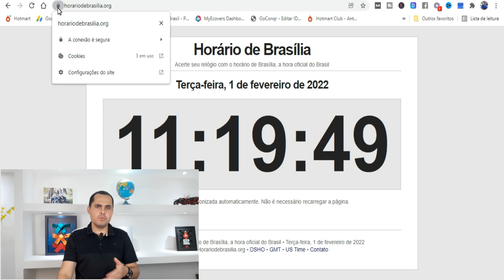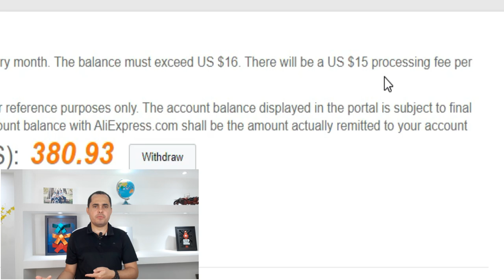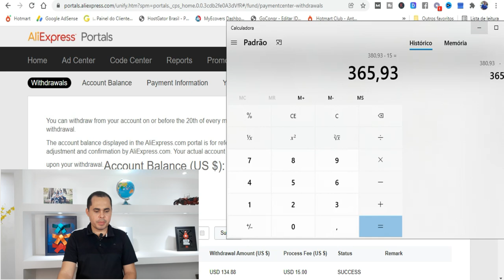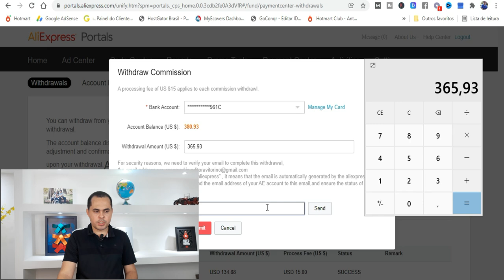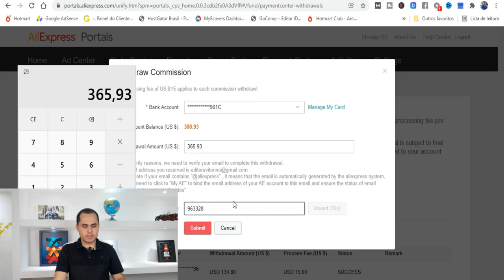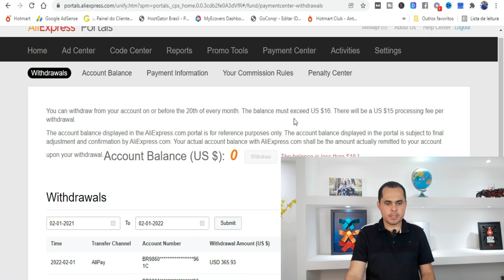Sacando R$2.000,00 no Aliexpress sem ter estoque e sem DropShipping! Como realizar saque de comissão